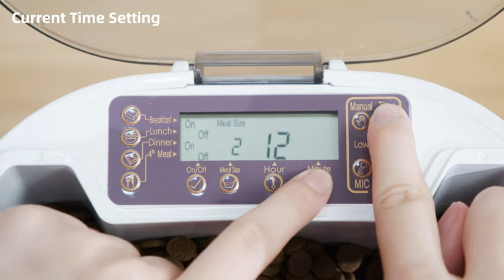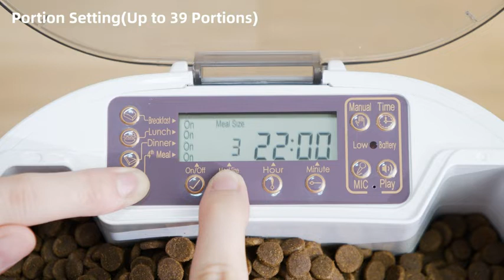WOpet Sprite Automatic Cat & Dog Feeder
Easy weight management: Schedule up to 4 automated feeding meals per day using the built-in programmable timer.
Small and frequent meals: Program a unique portion size from each automatic feeding meal.
Avoid feeding stale food: Food can be consumed all at once, so your fur babies are ensured with fresh food at all times.
No more guilt: The timing and amount of food given will remain consistent no matter how busy you are. Establish regular eating routines throughout the day without any stress.